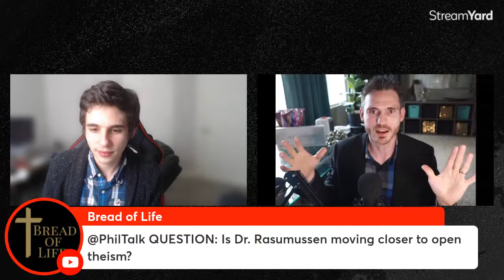Dr. Joshua Rasmussen - Theism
00:00:00 Intro
00:00:58 Who is God?
00:06:54 Calvinism & Molinism vs EVIL
00:19:02 Free Will
00:21:22 Should people believe in God?
00:25:52 Empirical vs Philosophical Reasons for God?
00:29:38 Strongest Reasons against Theism?
00:31:46 What Mind can't come from
00:35:45 the Self
00:55:30 What would be evidence for God?
01:09:23 Morality and God
01:14:20 Graham Oppy and Naturalism
01:19:07 Can God fail?
01:31:49 Panentheism